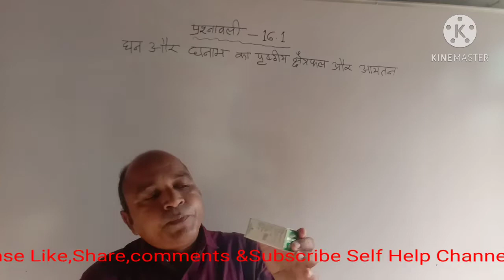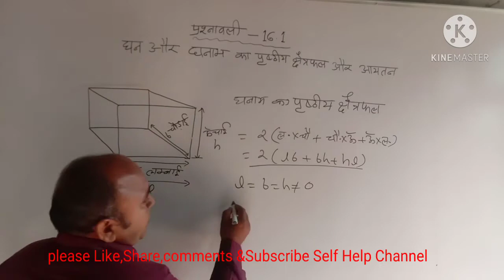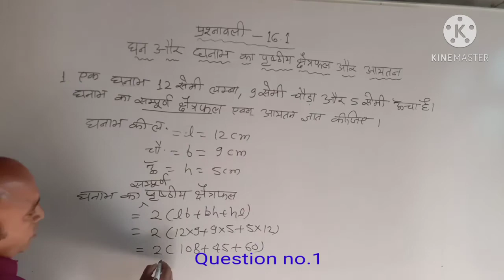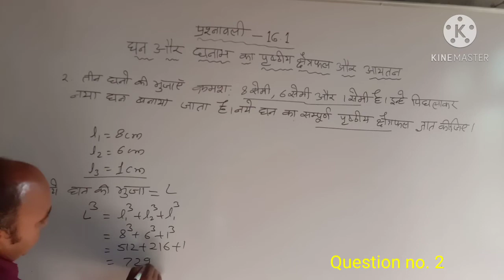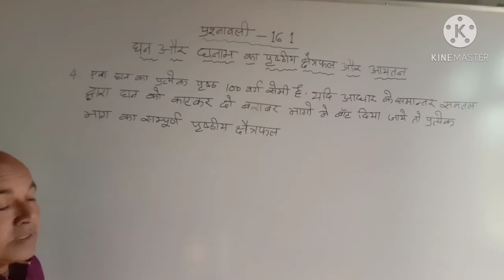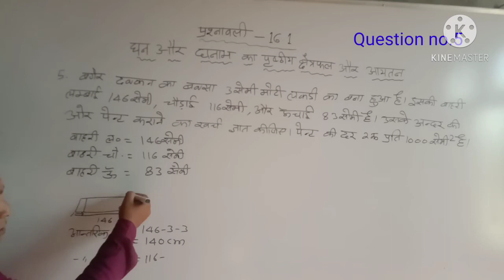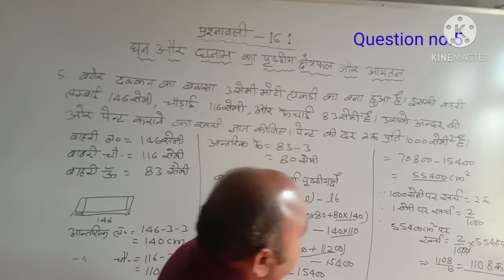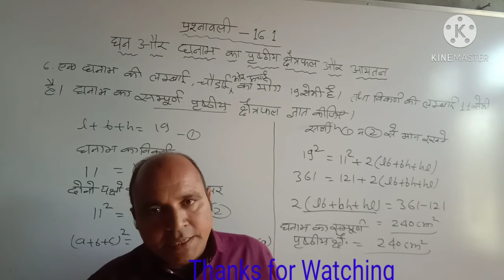घन और घनाभ का प्रष्ठीय क्षेत्रफल औरआयतन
reet,patwari,ntpc,Army, घन और घनाभ के क्षेत्रफल और आयतन के सवाल आसानी से कर पाएंगे